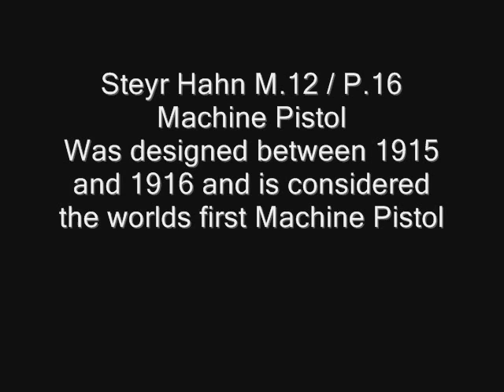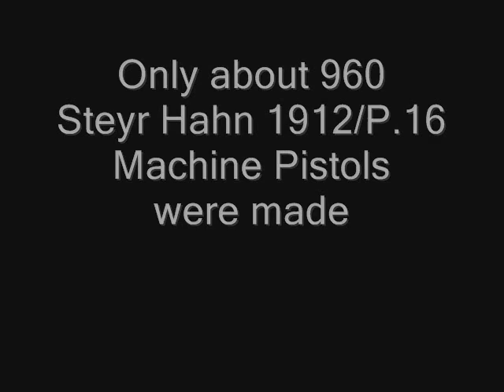The First Machine Pistol in history - Steyr Hahn M1912/P.16 Machine Pistol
The Steyr Hahn M1912/P.16 is the worlds first Machine Pistol it was designed for the Austrian-Hungarian Army between 1915 and 1916 during World War 1

Source of Photo's -

World War 1 Weapons

ww1 weapons